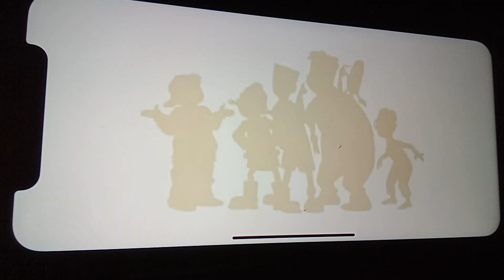Walt Disney Television Animation Logo (2000)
From Recess